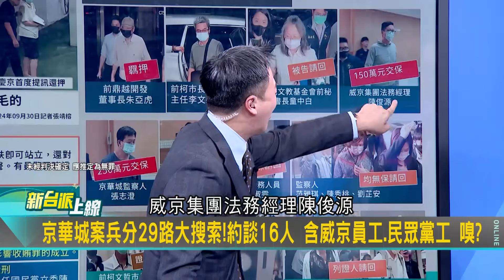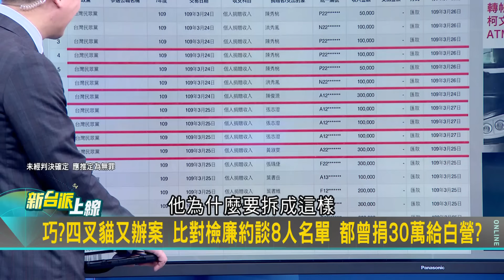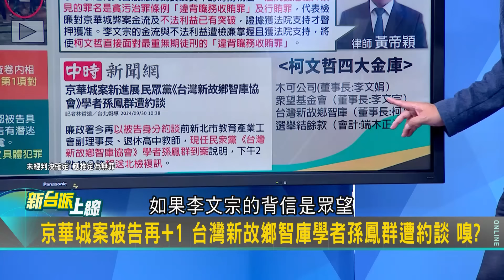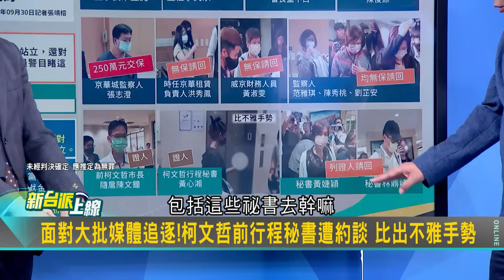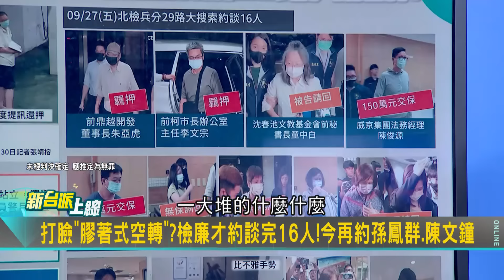【精彩】柯文哲前行程秘書遭約談! 面對媒體竟比不雅手勢 沈慶京遭提訊10小時 員警竟目擊沈神情自若吹口哨?｜李正皓 主持｜【新台派上線】20241001｜三立新聞台